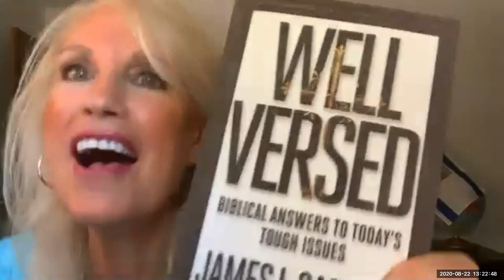PRAY CALIFORNIA 2020 - Part 14 – Jim Garlow and Vicki Nohrden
Annual Conference
CHURCH ARISE, STAND, VOTE! With Authority, in Righteousness, for Restoration and Revival!

Part 14:

Jim Garlow – Pastor, Author, and Founder of Well Versed

Vicki Nohrden – Candidate for California Senate District 17